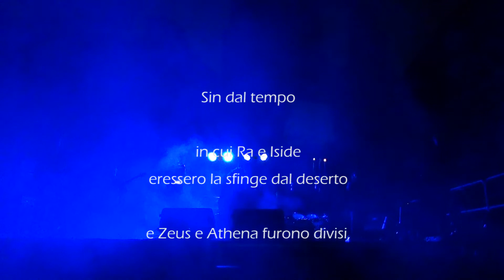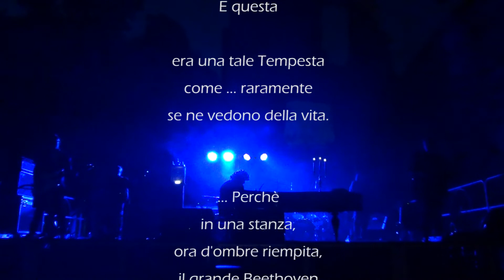The Clock Stories INTRO - (by Lost Symphony Orchestra)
"The Clock Stories - INTRO" - (I Racconti della Pendola - INTRODUZIONE)
Da "L'Ultima Notte Di Beethoven" - by Lost Symphony Orchestra
Il primo video degli eventi e le storie del Rock Musical Live
Ispirato allo spettacolo "Beethoven's Last Night"
(by Trans Siberian Orchestra)